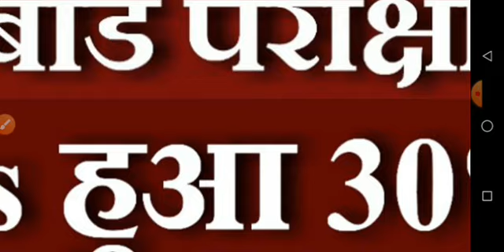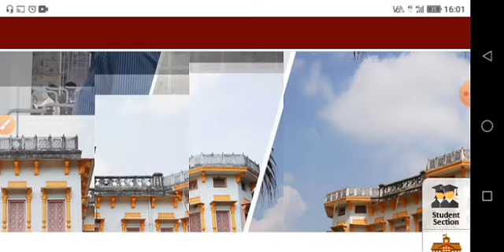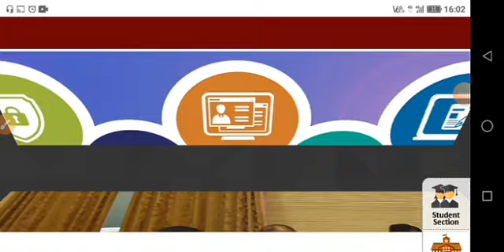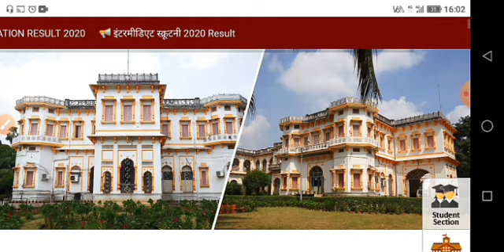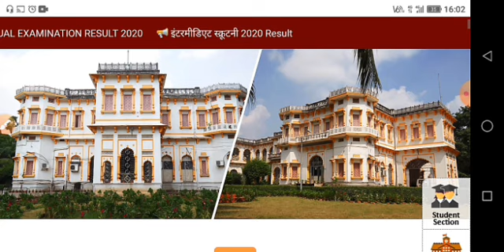Bihar Board New Syllabus 2021 Reduced | Bihar Board Pariksha 2021 | Bihar Board Exam Date 2021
More Features
1) Saari important books milengi solved video solutions ke saath
2) Previous year papers, Important PDFs, Question Bank
3) Tips,Tricks & Concept Videos Topic-wise
4) Crash Course, Mock Tests, Quiz
5) India's biggest student's community
& much more